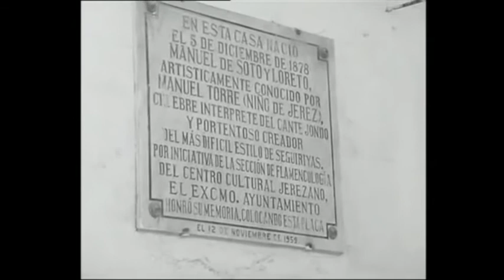Rito y Geografía del Cante Flamenco. Programa 3: Las Seguiriyas (1).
Este programa Nº 3: LAS SEGUIRIYAS (PARTE 1) fue emitido por TVE2 el 6 de Noviembre de 1971.
La diversidad de la seguiriya se manifiesta en este programa a través de las voces míticas de grandes artistas jerezanos, como Tío Borrico, Tía Anica la Piriñaca, Fernando Terremoto o Agujeta, acompañados por dos maestros de la guitarra: Manuel Morao y Parrilla de Jerez.(Tomado del texto del DVD 3 de Círculo Digital).